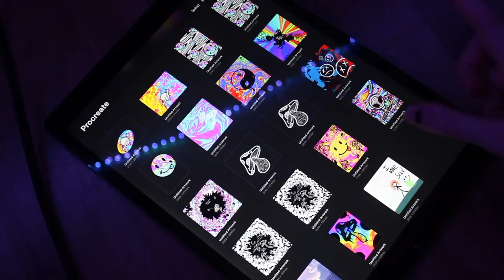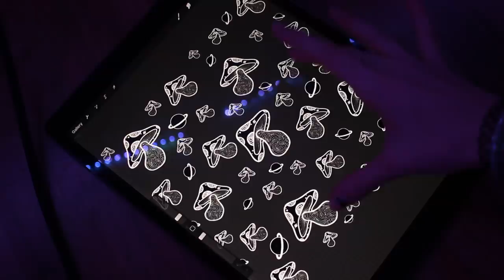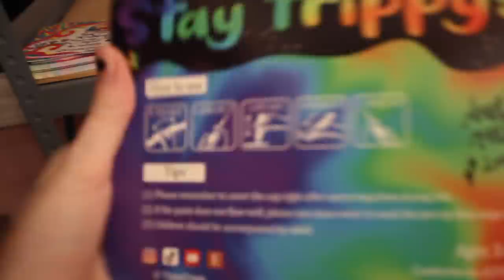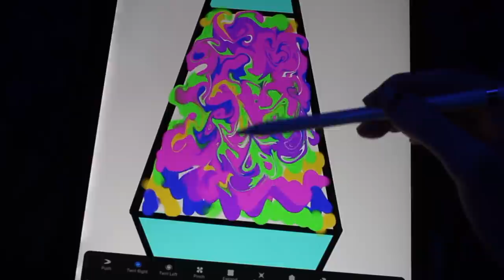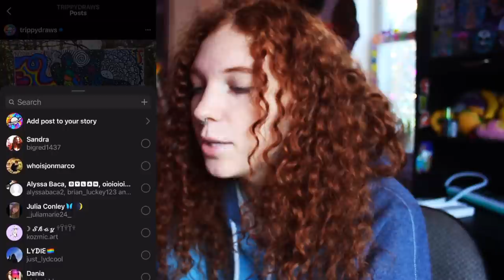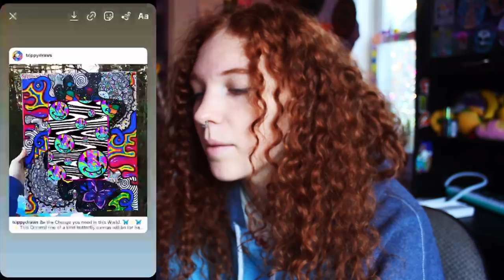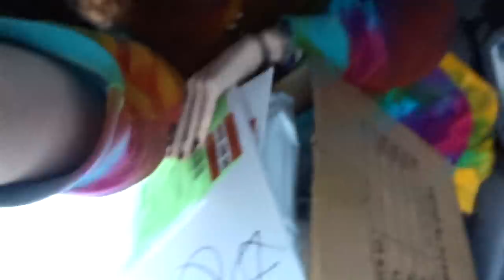WEEK IN MY LIFE! (full time artist vibezz)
SEE WHAT MERCH AND ART I HAVE FOR SALE IN MY SHOP!